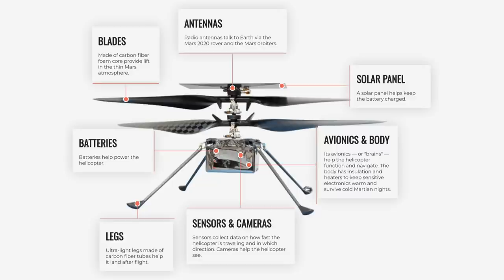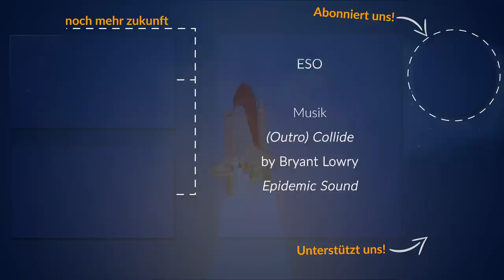Ingenuity fliegt | Technischer Meilenstein auf dem Mars (2021)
Zum ersten Mal in der Geschichte der Menschheit gab es einen motorisierten, kontrollierten Flug auf einem anderen Planeten. Der kleine Helikopter Ingenuity, der gemeinsam mit dem Rover Perseverance am 18. Februar dieses Jahres auf dem Mars landete, hat seinen erfolgreichen Erstflug absolviert. Das Video davon sowie alles, was ihr zu Ingenuity wissen müsst, gibt es in diesem Video. Ich bin Ronny, willkommen bei Raumzeit Space News.

Quelle: NASA/JPL-Caltech

Galaktische Overlords
Markus Tröszter
Alvaris Sebastian Marks
Aimgodz
Nicolas Schreyer
Christian Steuer
Julian
Hermann Hampe

Quarian
Adrianferien
Andreas Schmid
Daniel von Koenigsstaedter
Luke Göbel
Machri
Markus Buslei
Max
Rolf Hansen
Will Fried

Protoss
Atril
Aykut Ersay
Frank Bruder
Helvetson
Joel
Magibor Sinnflut
Marcel Krippendorf
Marcus Wilhelm
Matthias Keuper
Olaf Georg
Oliver Schönen
Robert Bintig
Robert Möller
Sascha Burchert
Stefan Kröpke
Stefan Hollenbach
Tobias Link
Ulrich Storck